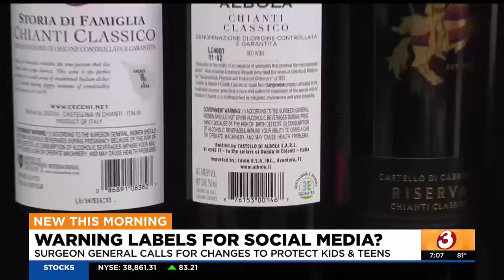Surgeon general calls for warning labels on social media platforms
Dr. Vivek Murthy said that social media is a contributing factor in the mental health crisis among young people.